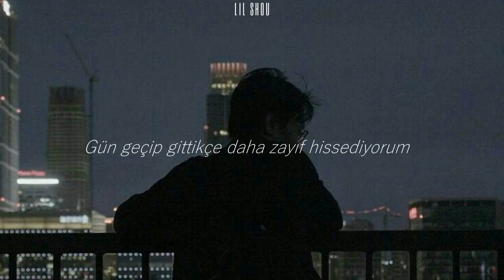ilyTOMMY // Lonely Nights [Türkçe Çeviri]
For Nikki
Next To You - Alicks

Göğsümde bir yumru var buna engel olamıyorum seninle her parçam yavaş yavaş değişiyor , beni değiştiriyorsun .
Seni bekliyorum saatler haftalar , haftalar aylar gibi geliyor tüm enerjim ve ruhum artık sana ait , bundan ayrı şeyleri pek düşünmüyorum başka şeylere odaklanmıyorum yeni misyonum bu
Sana bazı şeyleri itiraf edemiyorum etsem bile pek bir faydası yok elimdekilerle bunu sürdürüyorum zaten bunları duymak ister misin onu bile bilemiyorum kendimi rahatsız edici buluyorum , senin de bulmandan korkuyorum
Seninle konuşurken basit sözlerle ifade etmeye çalıştığım şeyler yalnızca uzun paragraflara ve sayfalara sığabilecek türden şeyler aslında , haddimi aşmamak için çaba sarf etmem gerek .
Beni bu kadar etkileyen sana verdiğim değer ve anlam , umarım ne olursa olsun harcadığın zamana değer ve bundan pişman olmazsın
Bencilce düşünmemeye çalışıyorum , bunu istemeden yapıyorum fakat yansıtmıyorum.
Sadece umut ediyorum

LYRICS
The lonely nights
I used to touch up on your thigh
I used to hate it when you always cry
I used to hate it when we always fight
The lonely nights
I wake up, say my grace, and close my eyes
I miss when you were right here, by my side
I miss the glare that you had in your eyes
The lonely nights
I'm getting weaker as the day goes by
I look up in the sky, and ask out why?
I need to renounce to my soul, I cry